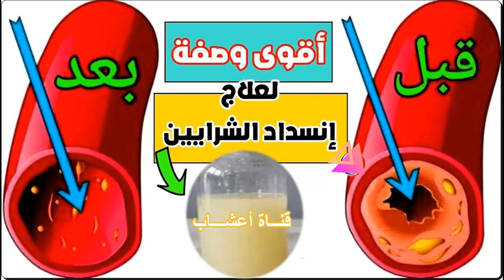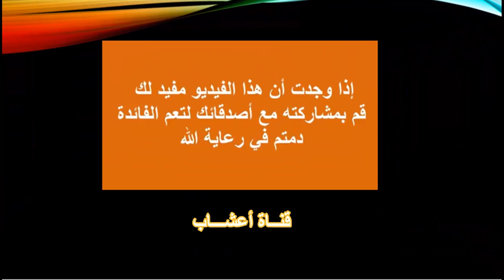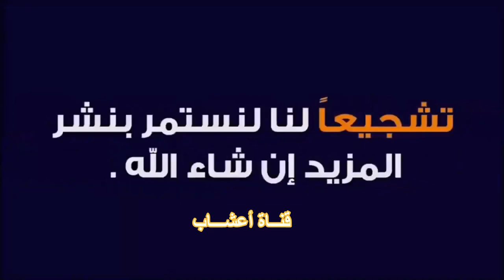علاج منزلي لفتح الشرايين المغلقة بوصفة طبيعية . شرايين_القلب انسداد فتح_الشرايين وصفة_طبيعية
علاج منزلي لفتح الشرايين المغلقة بوصفة طبيعية .
علاج نهائي لفتح الشرايين المغلقة ، وخاصة الشراين المغلقة بالقلب ونقص الترويه ... صدقة جارية
تحتاج لقسطرة وشبكة وتكلف مالا كثيرا,,   اليكم طريقة علاج منزلية سهلة

افضل المأكولات و المشروبات في رمضان